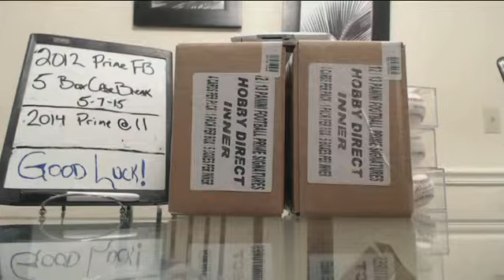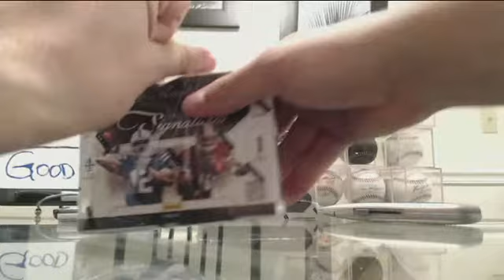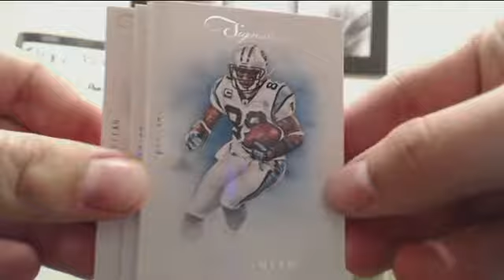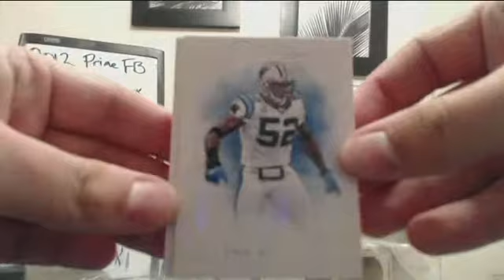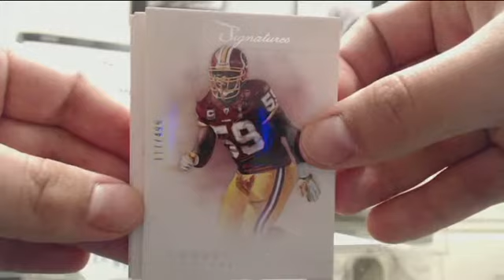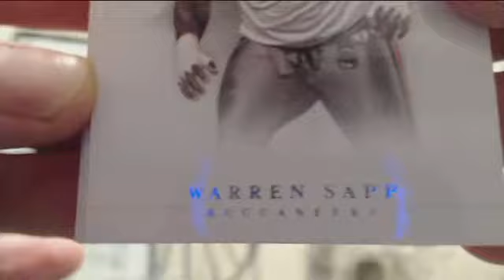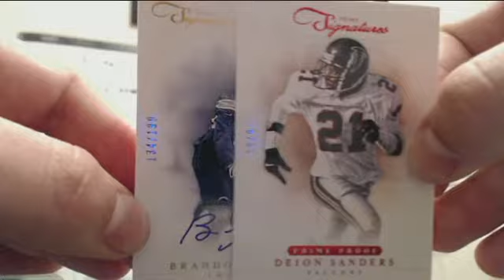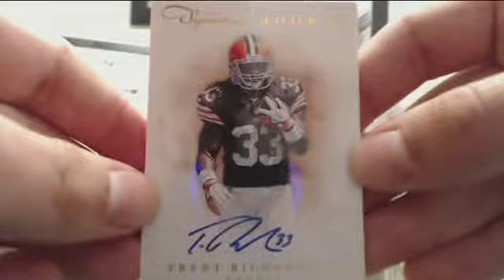2012 Prime Football 5 box case break 5-7-15